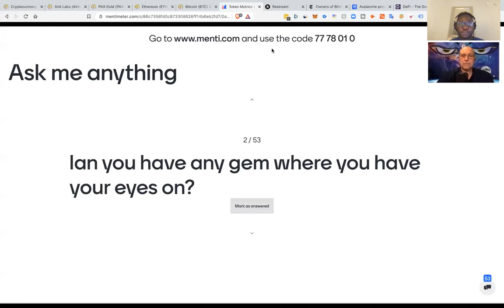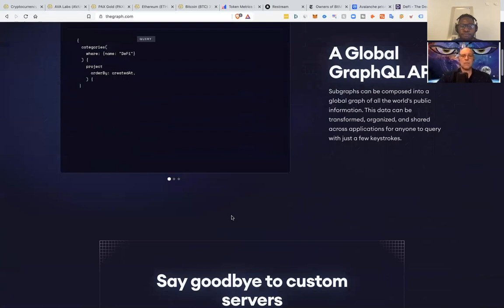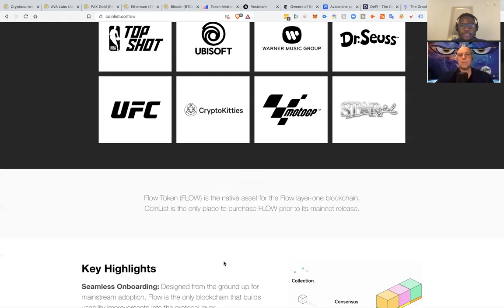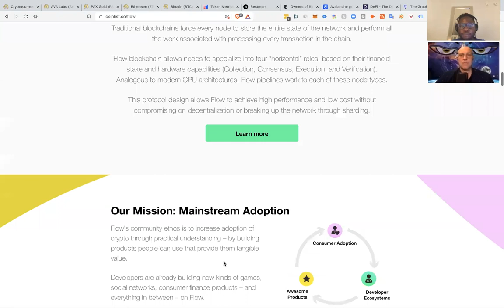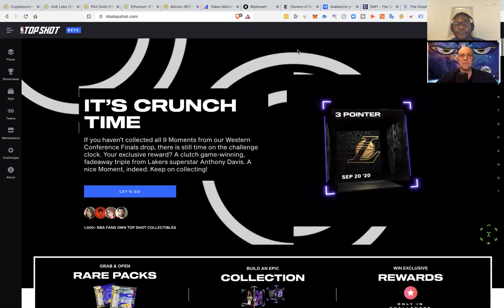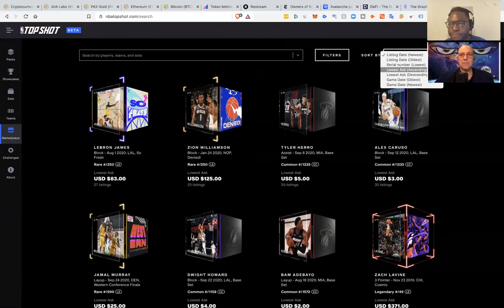Top Crypto Gems that Token Metrics Likes | Best Altcoins for 2020 | Token Metrics AMA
Top crypto gems that Token Metrics likes.

Best altcoins for the year of 2020.